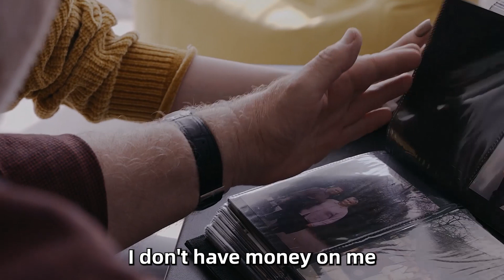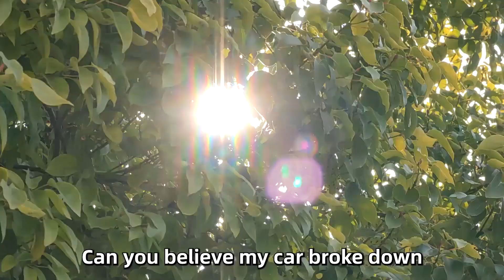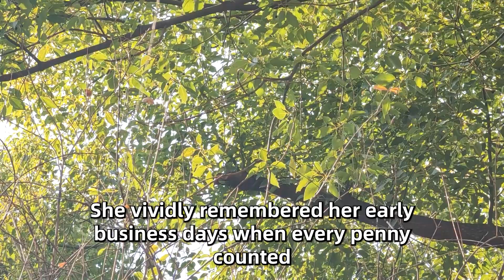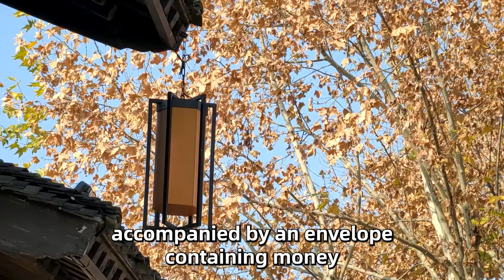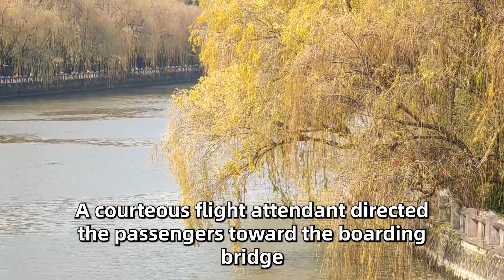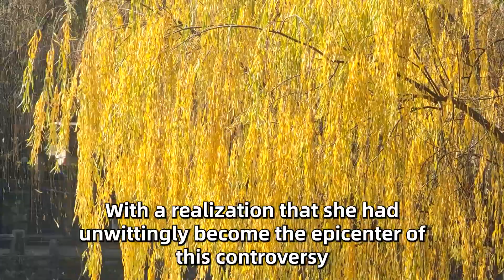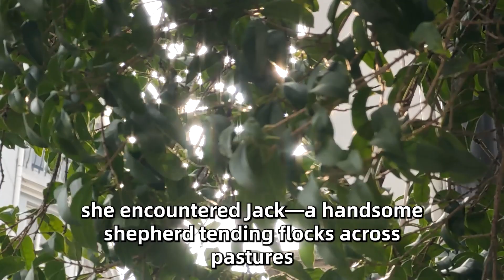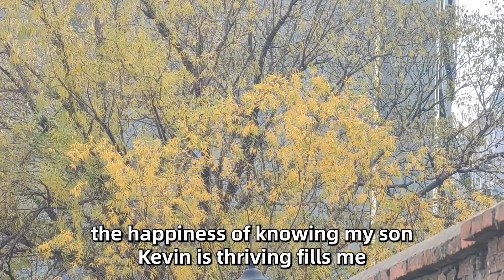A Boy Stood Up For A Poor Woman On The Bus, The Next Morning A Luxury Car Drove Up To His School...